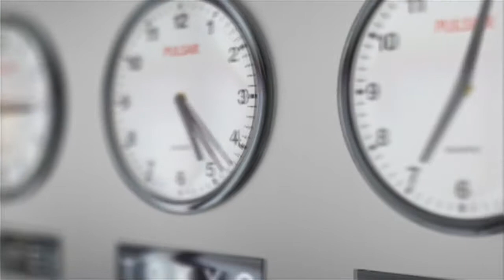각 나라 사람별 특징